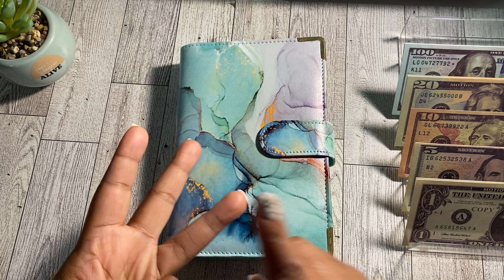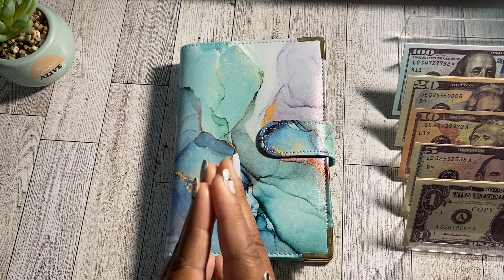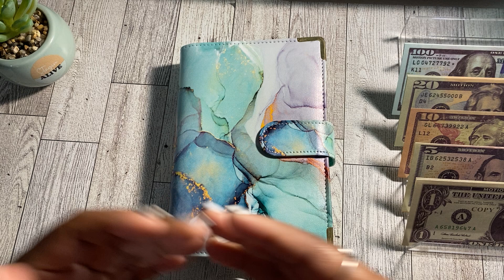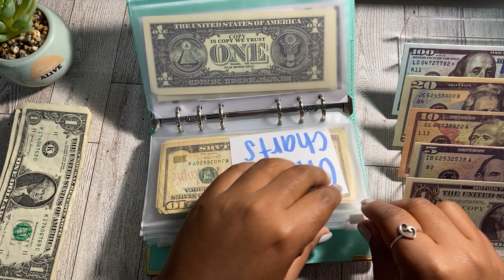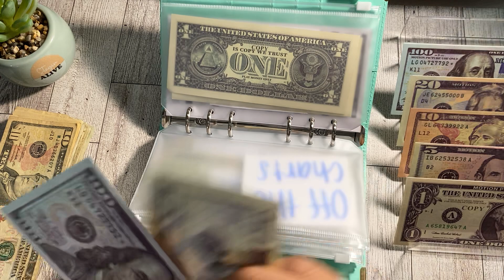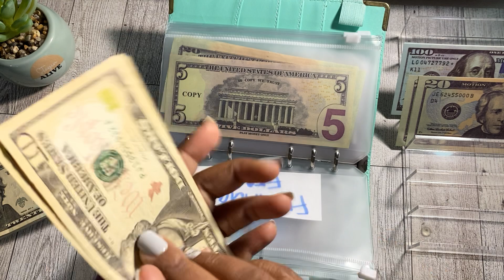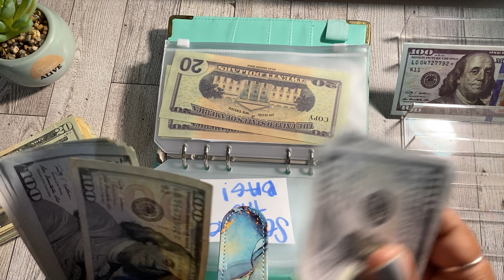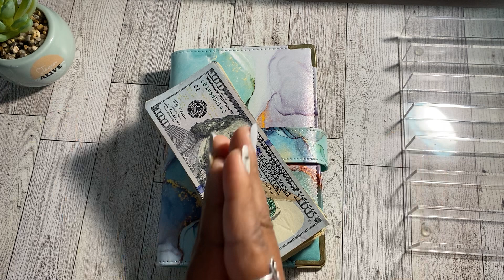MY FIRST BILL EXCHANGE | CASH UNSTUFFING SAVINGS CHALLENGES | APRIL 2023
Hey friends,

By the title of today’s video you can see I am doing MY FIRST BILL EXCHANGE ever!

I’m going to be CASH UNSTUFFING my SAVINGS CHALLENGES for APRIL 2023

I am CASH UNSTUFFING my SAVINGS CHALLENGES binder to take the CASH back tk the bank to start earning interest sooner rather than later.

Do you enjoy BILL EXCHANGES or CASH UNSTUFFINGS?

If you enjoy budgeting content like budget with me’s, cash stuffing, savings challenges, and paying off debt make sure your subscribe to my channel and join me on my journey to becoming debt free..

0:00 BILL EXCHANGE INTRO
2:38 FIRST BILL EXCHANGE
5:46 CASH UNSTUFFING
6:50 CASH UNSTUFFING
7:55 CASH UNSTUFFING
9:15 BILL EXCHANGE OUTRO

HOW I PLAN TO SAVE $10,000 in 2023 ON A LOW INCOME | EASIEST WAY TO SAVE MONEY!

Buy my savings challenge book: Savings Challenge Book for Low Income Budgets| Undated